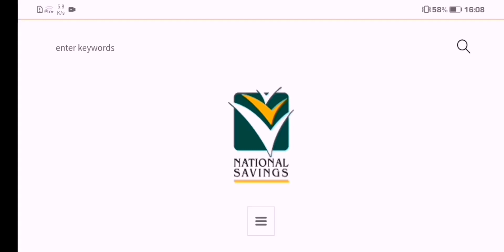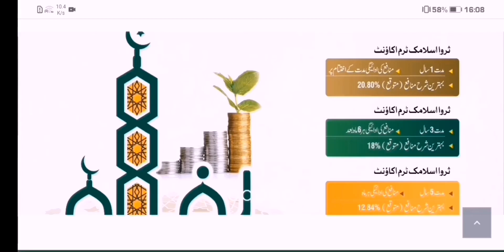Good News For Behbood Savings Certificate Holders/Updates For Profit Rates Of National Savings